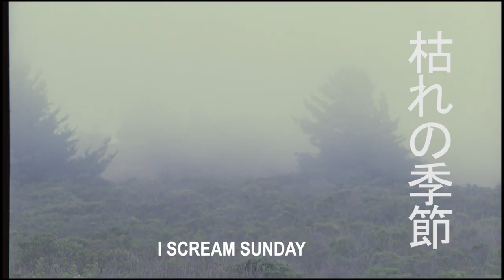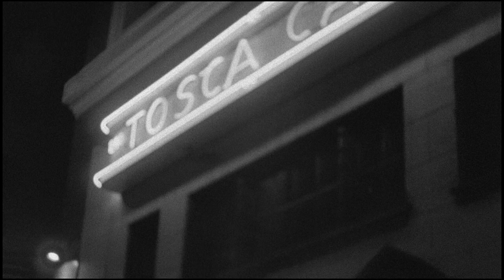I wanted to tell you something...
but figured you wouldn't believe me so I chose other words to tell you the same thing